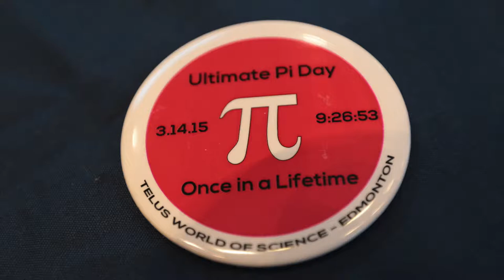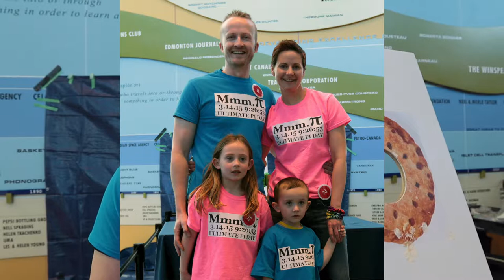Pie-catapult contest held on Ultimate Pi Day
The Telus World of Science held a pie-catapulting contest at exactly 9:26:53 a.m. on Saturday, March 14, 2015, to celebrate Pi Day, commemorating the mathematical constant. This year was dubbed the Ultimate Pi Day as the first 10 digits of Pi (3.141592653) occurred during the morning of March 14, 2015, or 3/14/15 at 9:26:53 a.m. Video by Larry Wong, Edmonton Journal